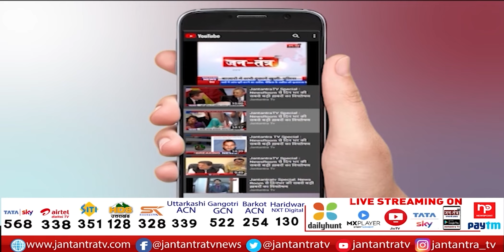Mumbai में आफत की बारिश | Mumbai Rains | High Tide | Orange Alert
About Video:

मुंबई में आज जमकर बादल बरसे हैं. फिलहाल बारिश रुकी हुई है लेकिन बारिश अपने पीछे आफत छोड़ गई है. बारिश की वजह से मुंबई के कई इलाकों में सड़कों पर जलभराव हो गया. जलभराव की वजह से बेस्ट को आठ जगह रूट डायवर्जन करना पड़ा. बारिश की वजह से कई ट्रेनें लेट चल रही हैं.